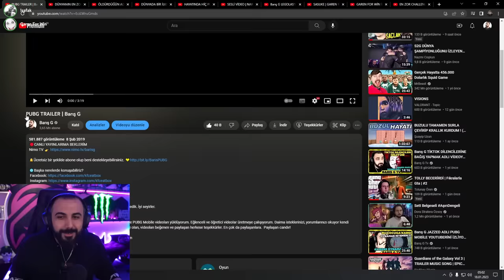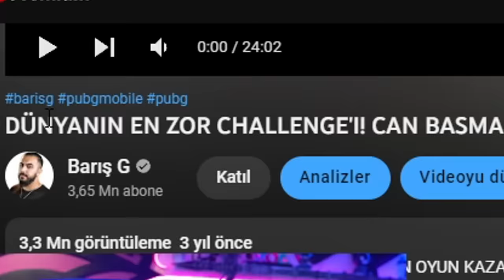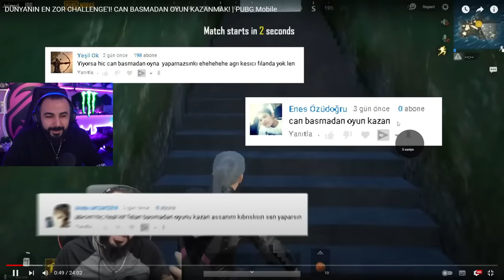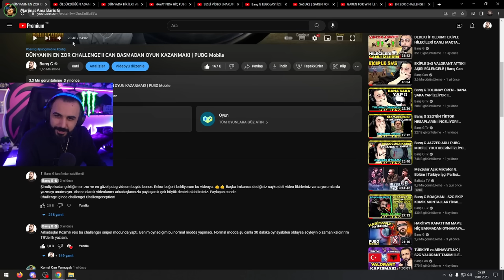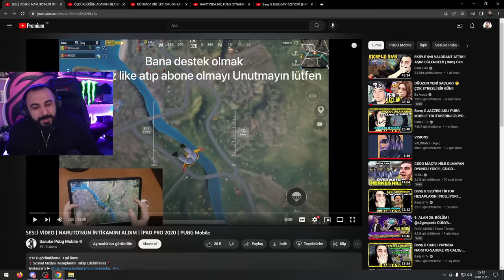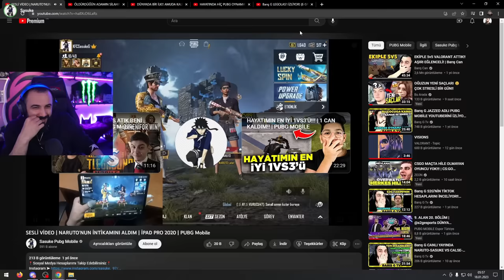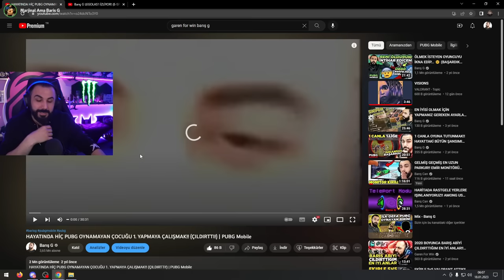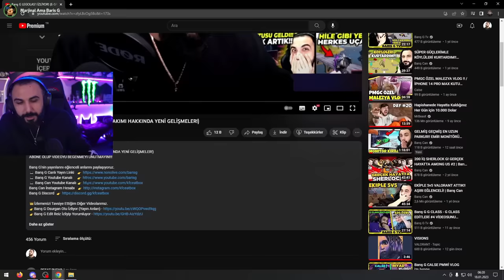EKİPLE ESKİ İLK VİDEOLARIMIZI İZLEDİK!! 😂 (UTANÇ VERİCİ ANLAR) Sasuke, Şafak, Emir | PUBG Mobile